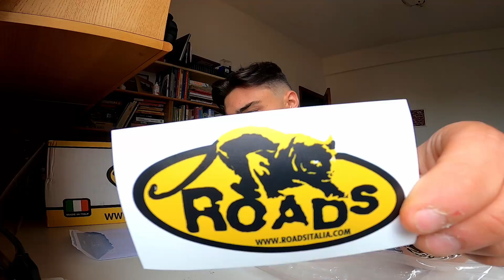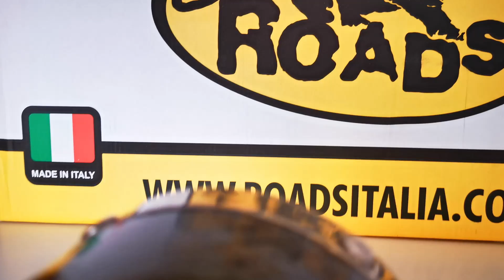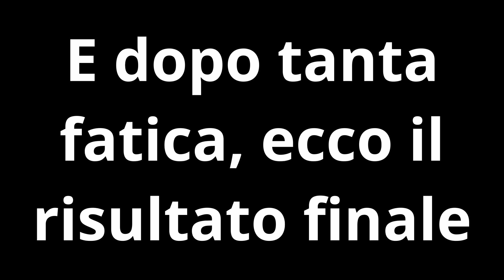UNA LEONESSA - CAMBIO SCARICO PER CRISTINA (YAMAHA MT07/FZ07) (ROADSITALIA THUNDER CARBON)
Ringrazio:
- Roadsitalia per questo capolavoro, che per soli 400 euro ha cambiato completamente il sound della MT
- E soprattutto ringrazio Mattia per aver montato insieme a me lo scarico, sacrificando il proprio tempo e mettendo a disposizione la sua officina, senza di lui questo non sarebbe stato possibile.